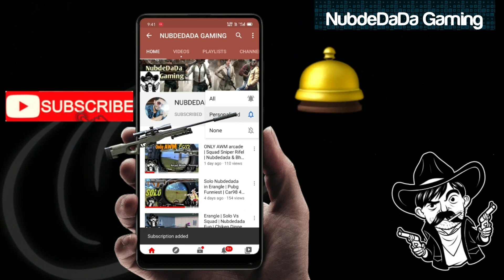LIVIK Fun | NubdeDada | Funniest Match Pubg | Chiken Dinner | Maro muje Maro | Majak ho Raha | hiren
Hellow Freinds,

aaje livik ma nubdedada ane haribapu no aa funny gameplay jova malse tamne aa video ma

Nubdedada In Livik map | Duo vs Squad | Funniest gameplay | Chiken Dinner | Gujarati Comedy
livik pubg map gameplay,
funny moments pubg,
PUBG Funny Tik Tok Moments After PUBG Ban. New Funny Glitch And Noob Trolling haribapu,
PUBG Nubdedada Tik Tok Very Funny Moments After Tik Tok Ban. Noob trolling And Funny Glitch,
Trolling Noobs + PUBG Nubdedada FUN  | PUBG MOBILE FUNNY MOMENTS
Nubdedada Free Fire Live Diamond Shopping and haribapu Custom Room - Total Gaming x Dynamo Gaming Collab,
Nubdedada Garena Free Fire King Of Factory Fist Fight Amazing Headshot super funny haribapu Gameplay | gujarati Gamers Free Fire,
LIVIK Fun | NubdeDada | Funniest Match Pubg | Chiken Dinner | Maro muje Maro | Majak ho Raha he | op